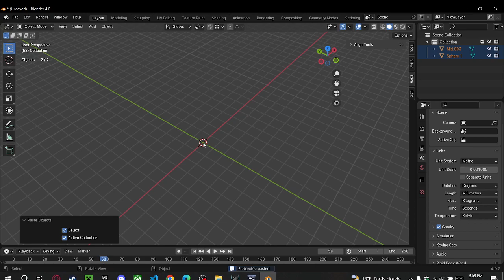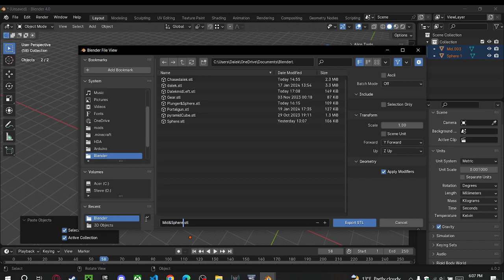Dead by Daylight - Some Billy Ocean